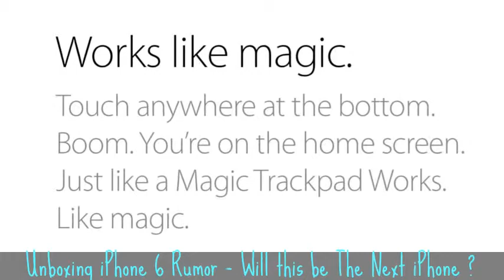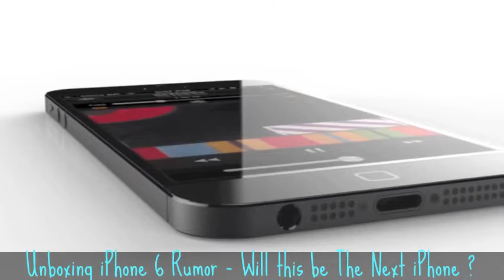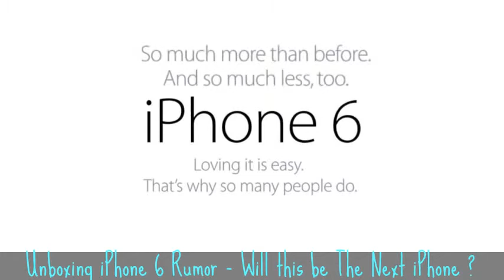Unboxing iPhone 6 Rumor - Will this be The Next iPhone ?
Hi, today i'll share about ◄ iPhone 6 rumor ►. If you're looking a rumor about iPhone 6 ?, here we have some video of unboxing iPhone 6. Of course this video still rumor, not official iPhone 6 from Apple. But from here we will know what people want with the next iPhone 6. Check out.

Information :
Video Title : Unboxing iPhone 6 Rumor
Category video :  HOW To and Style